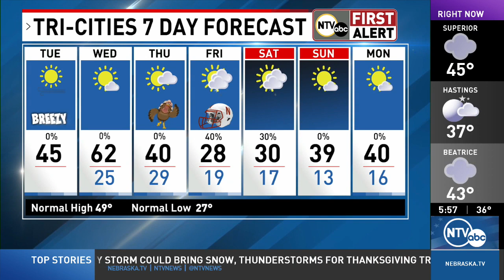Quick shot of decent weather before winter-like conditions roll in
Forecast for November 21, 2023